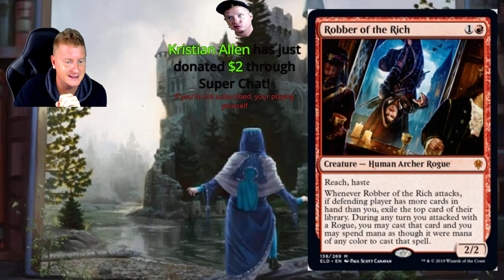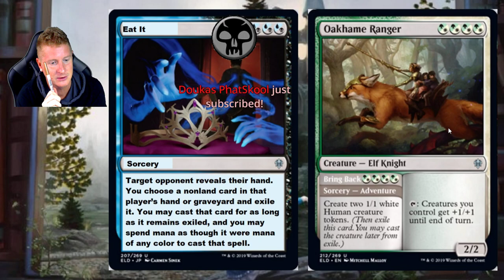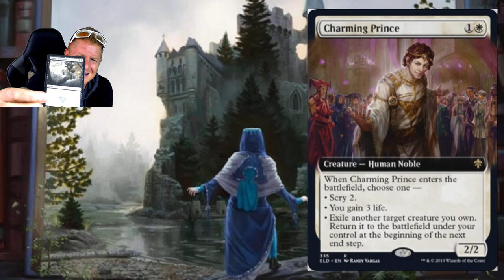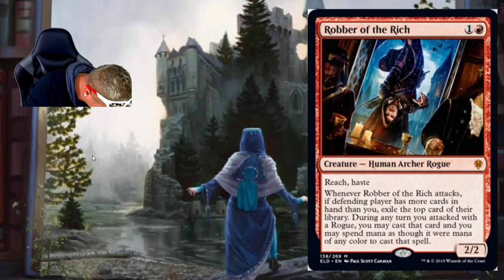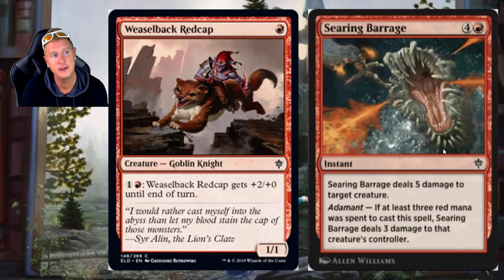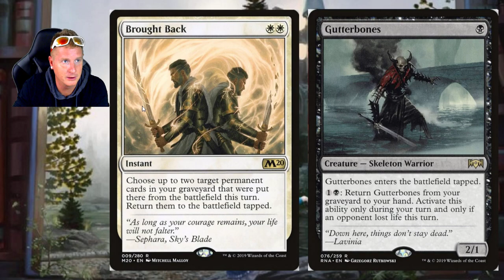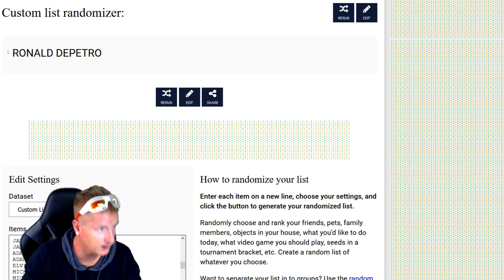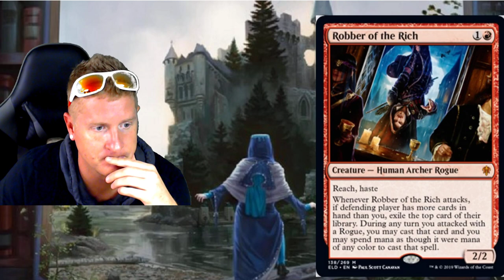JOEY MOSS LIVE TOE Review and COMMANDER 2019 BOX GIVEAWAY!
Many new and powerful cards were spoiled!  Some within the past hour.  Let's review every Throne of Eldraine spoiler to date!

-Fan Mail-